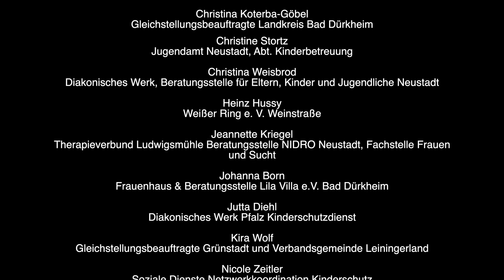25. November – Internationaler Tag gegen Gewalt an Frauen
Gewalt in engen Beziehungen